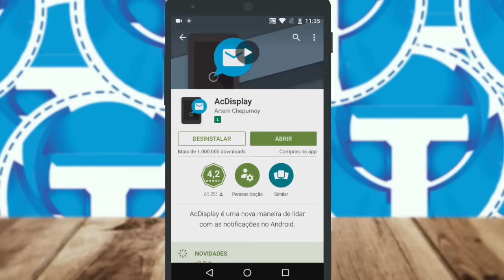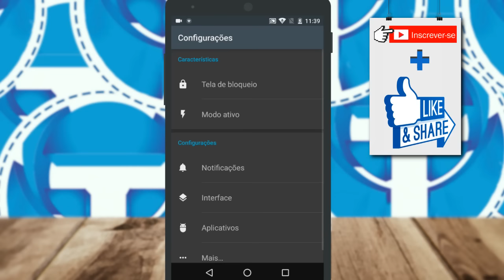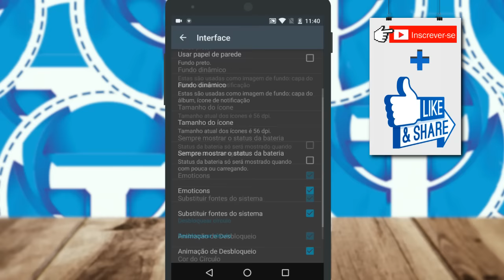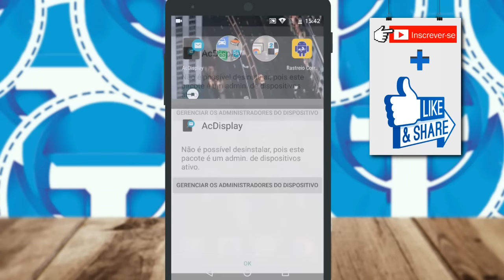Como deixar a tela de bloqueio igual do Moto G4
Aprenda ter a tela de bloqueio igual ao do Moto G 4ª Geração, sem usar root, um truque bastante siimples, também é a mesma tela do Moto G3, confira e veja como fazer!